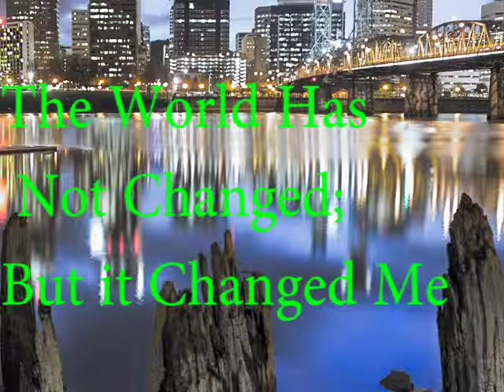SERVICE 4 27 14 The World Has Not Changed But it Changed Me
"The World Has Not Changed; But it Changed Me"